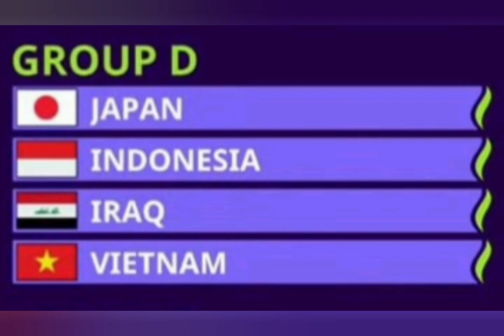Osiyo Kubogi 2023 Qur‘a natijalari va o‘yinlarimiz sanasi